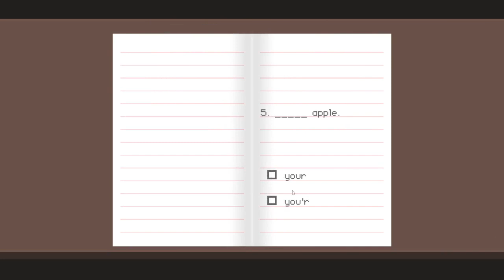Sandman Plays - Dude Stop Ep 6